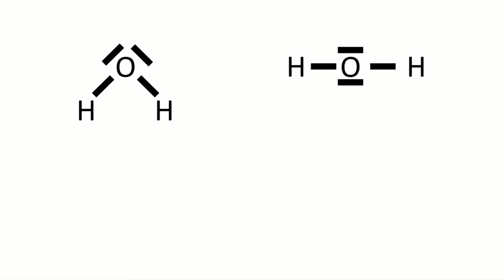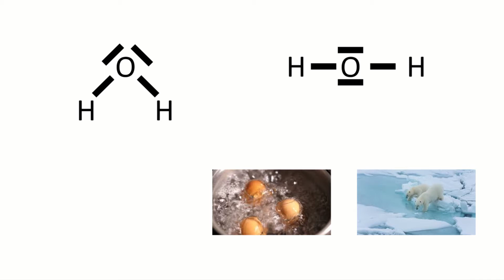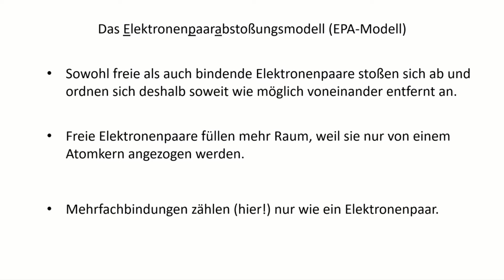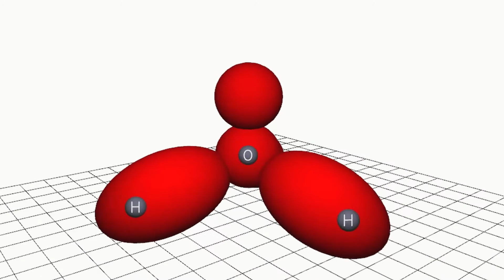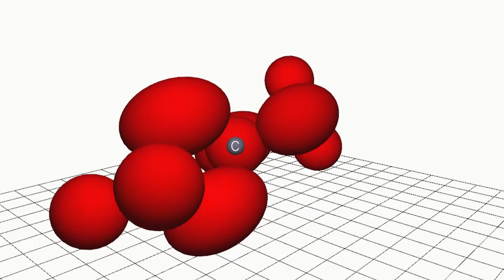Was würde passieren, wenn Wasser ein lineares Molekül wäre? | Molekülgeometrie und das EPA Modell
In diesem Video schauen wir uns an wie unsere Welt aussehen würde, wenn Wasser ein lineares Molekül wäre. Wir betrachten dann das Elektronenpaarabstoßungsmodell, um erklären zu können, warum Wasser ein gewinkeltes Molekül ist.

Für die 3D-Darstellungen verwende ich die 3D-Software von Andre Reinke, die du kostenlos unter folgendem Link findest: